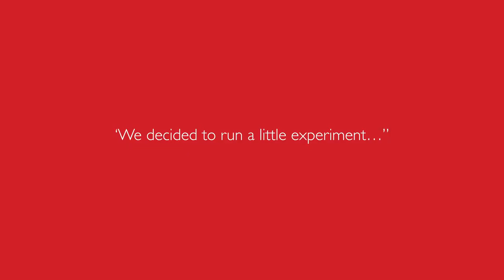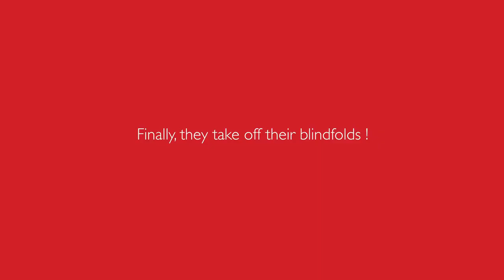Blind taste testing | Mc Donalds creative ad